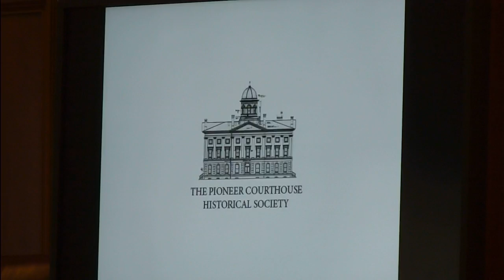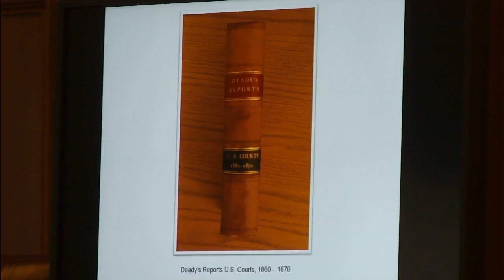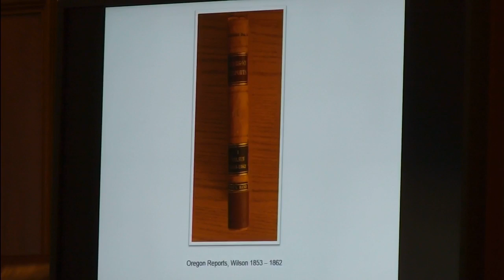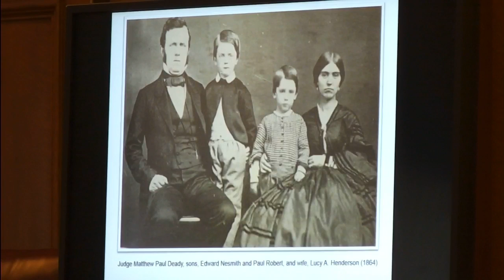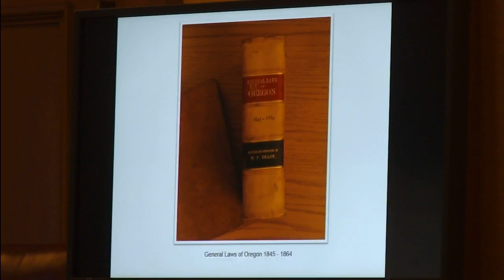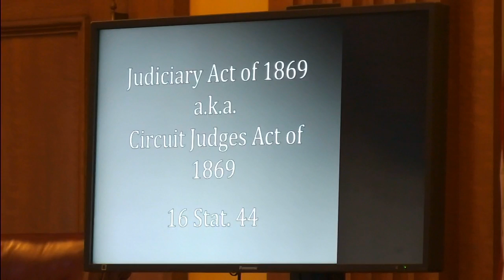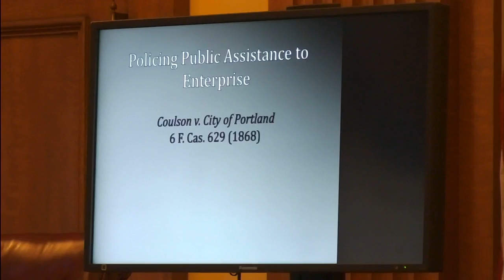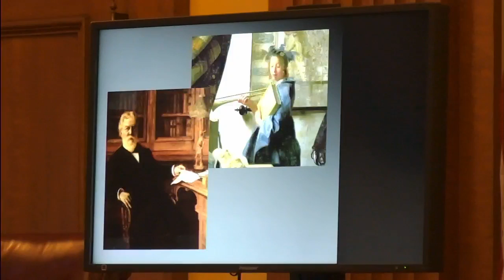Lawyer, Judge, Citizen: The Life and Times of Judge Matthew P. Deady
The Pioneer Courthouse Historical Society invites you to join members of the Oregon bench and bar, fellow historians, and all those interested in the life and times of one of Oregon's most elegant buildings and most distinguished personalities, Judge Matthew Paul Deady, early Oregon jurist and first federal judge.

Distinguished legal historians, Oregon Supreme Court Chief Justice Thomas Balmer and Ralph James Mooney, Kaapcke Professor of Law, Emeritus, University of Oregon, discuss the life and times of Judge Deady and his legacy, the historic Pioneer Courthouse in Portland, Oregon.

Thursday, October 23, 2014, 4:00 p.m.